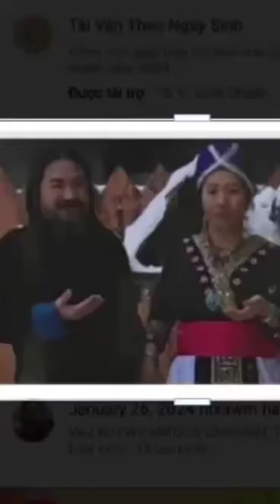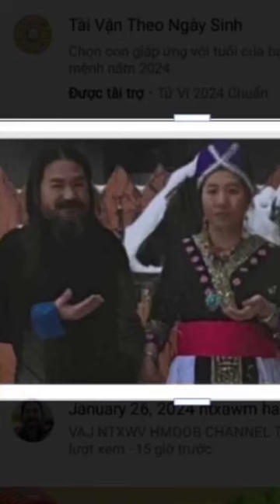January 27, 2024